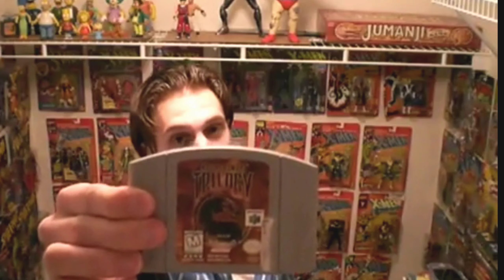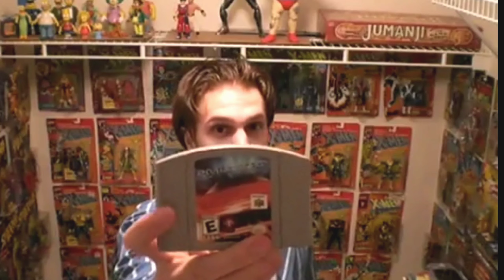Throwback Thrift Store Finds By GreenJanuary With Commentary From 2009!!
Watch along as I provide commentary to my first ever youtube video dating back 10 years. I've been buying and reselling on ebay for a decade now and have come a long way.